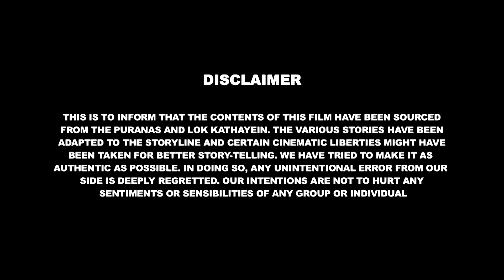Bal Hanuman & Tikdamasur Ep - 01 | Popular Animated Story | Shemaroo Kids Kannada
Bal Hanuman & Friends" brings to life the adventures of young Hanuman and his lively companions, showcasing timeless tales of courage, friendship, and heroism exclusively on the Shemaroo Kids Kannada YouTube channel